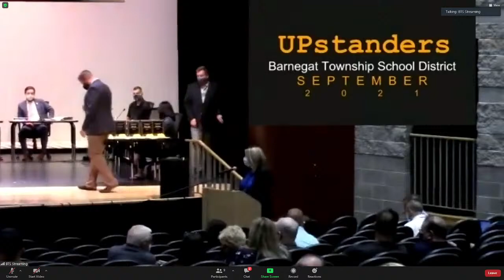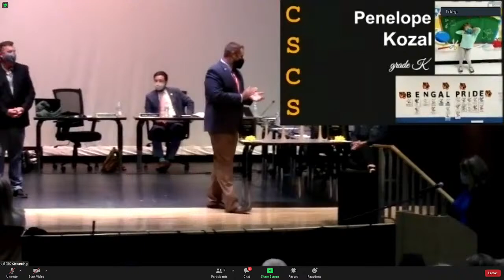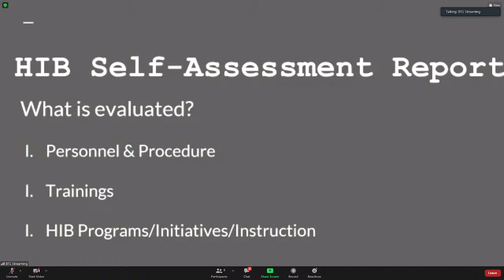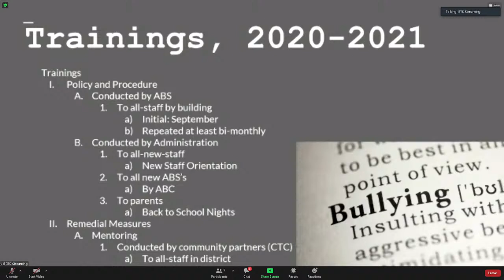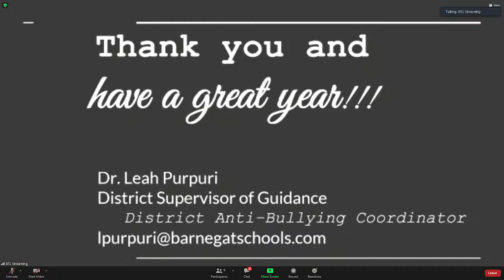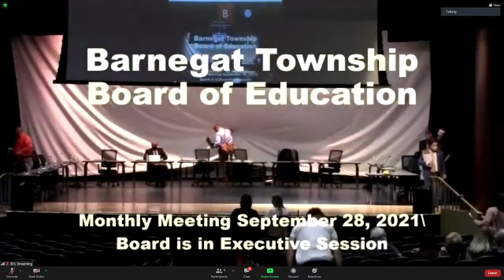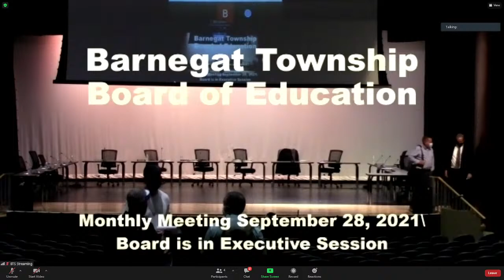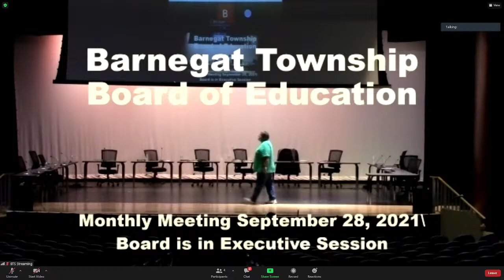September 28, 2021 Barnegat BOE Meeting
Barnegat Township Schools Board of Education will have a  meeting on AUgust 24th, 2021.  Committee as a Whole Starts at 5:30PM with the regular meeting starting when Committee as a Whole is finished.